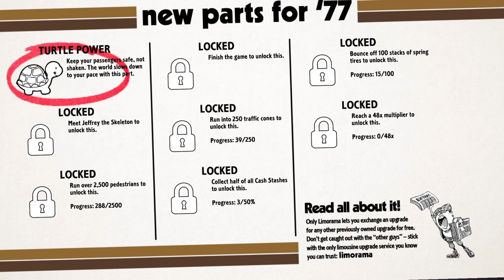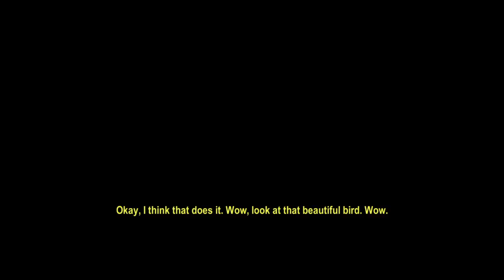Roundabout: PS4 Quick Vid